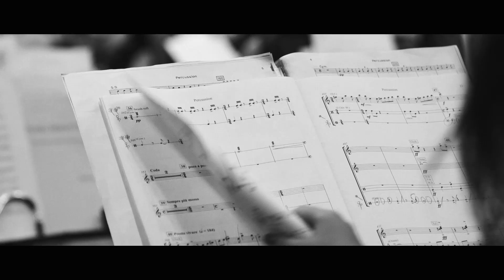Türkiye Gençlik Filarmoni Orkestrası 2018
Türkiye Gençlik Filarmoni Orkestrası, 2018 programını tamamladı. Orkestra, turne boyunca Avrupa'nın prestijli konser salonlarında müzikseverlerle buluştu.